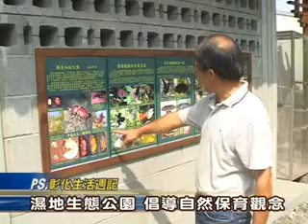101-10-19 「陳羅蜜蜂」生態紀念公園 秉持自然保育理念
位於彰化縣田中鎮大社里的「陳羅蜜蜂」生態紀念公園，是陳氏家族紀念陳羅蜜峰女士所建立的，秉持自然保育的設計理念，園區有生態價值高的濕地，昆蟲生態觀賞區，還有最具特色的原生植物，是學生生態教學及民眾接近大自然的好去處。